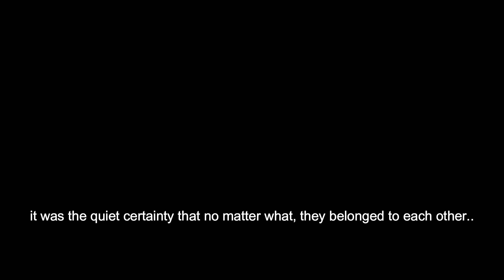Rhythm of Us (Lyrical) | Official Video | Piyush Sharma | Manika Saini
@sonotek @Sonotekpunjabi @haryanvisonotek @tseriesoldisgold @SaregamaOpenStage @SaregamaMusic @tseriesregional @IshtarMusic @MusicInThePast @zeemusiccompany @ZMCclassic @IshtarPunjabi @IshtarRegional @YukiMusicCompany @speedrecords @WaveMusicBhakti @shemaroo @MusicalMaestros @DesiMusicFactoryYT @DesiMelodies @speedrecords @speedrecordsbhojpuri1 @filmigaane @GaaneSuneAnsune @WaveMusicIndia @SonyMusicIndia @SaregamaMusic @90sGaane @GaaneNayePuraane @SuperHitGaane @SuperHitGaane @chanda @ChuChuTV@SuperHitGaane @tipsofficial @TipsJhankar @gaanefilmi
@WHITEFeather1   WHITE Feather Productions

"Immerse yourself in the magic of love with our latest romantic track. This heartfelt melody captures the beauty of love’s first glance, the warmth of togetherness, and the promise of forever. Whether you're reminiscing about special moments or dreaming of new ones, let this song take you on a journey of emotions. Feel the passion, the longing, and the joy that only true love can bring. Close your eyes, listen, and let your heart dance to the rhythm of love".

*Video credits*:
Artists: Piyush Sharma & Manika Saini
DOP/ Edit: @SumitMittalCinematographer

top viral love song
romantic songs
new punjabi song
romantic meme song
romantic songs
romantic song
best romantic songsl
love song
romantic video song
90s romantic songs
bollywood romantic songs
best romantic love songs
romantic
hindi songs
hindi song
romantic music
romantic love song
90's romantic songs
1 november tulsi
4 november dangal serial
4 november episode deewani
4 november ka natak
4 november safal hogi teri aradhna natak
4 november tulsi
all new movie 2024 full movie hindi dubbed
aradhana
aradhna 4 november
aradhna serial
b4u bhojpuri film
4 november
4 november 2024
guriya rani
tulsi 4 november
4 novenmber man episode
aradhna
gahna
gehna

🌠 Let the comments section be filled with your thoughts and feelings about the song. Have you ever experienced a love so powerful it felt like the entire world? Share your stories and connect with fellow music enthusiasts.